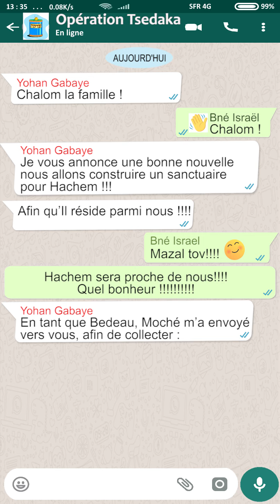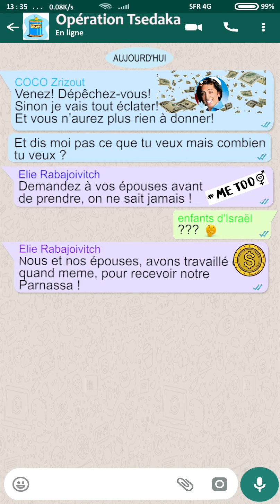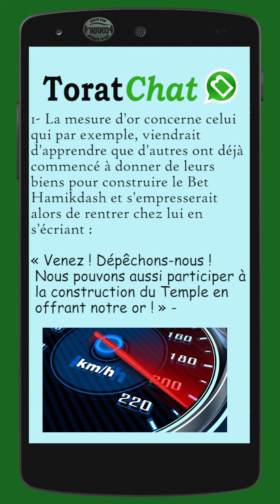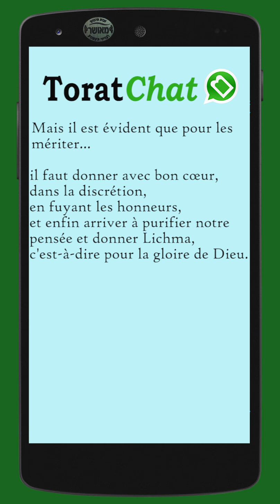Toratchat - Parachat Terouma